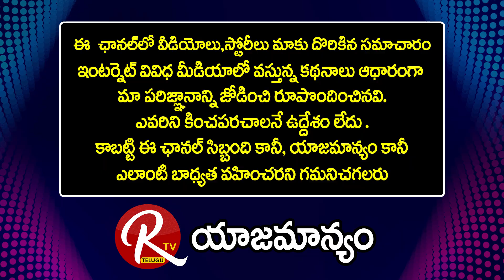YSR is the Reason for Shiva Shankar Not Becoming CM Dr P Vinay Kumar Shares Interesting Views